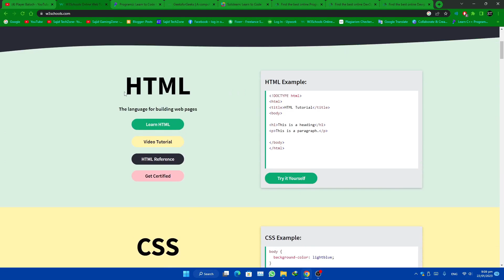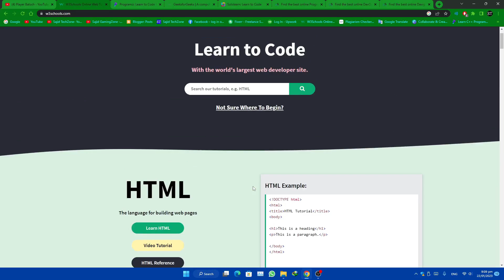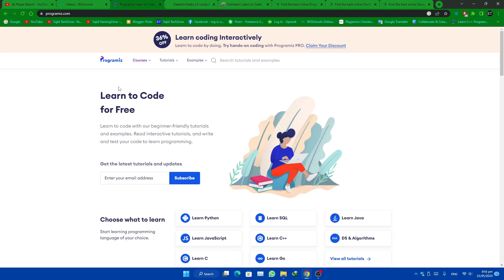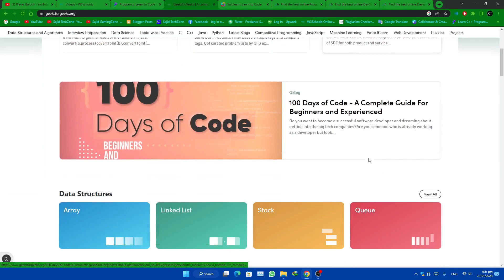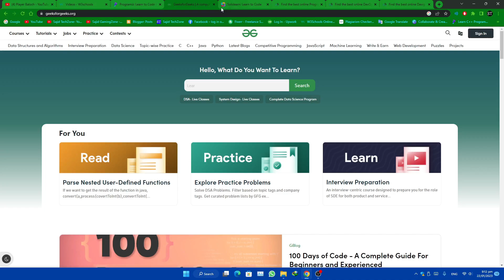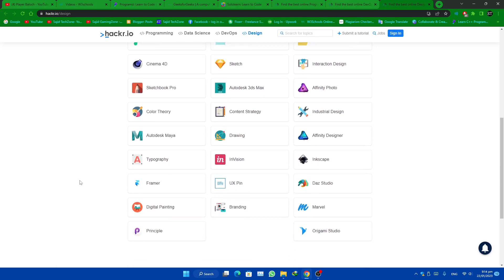Top Five Programming Websites for Beginners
( About My Channel ) :

My Channel is Related About Tech Videos. I Cover lots of Cool Stuff Such as Tips & Tricks, All Types of Problems Solutions, and  Online Earning Sources.

In This Video I’ll Talk About These Topics :

1)
2)
3)

👇Queries👇

Sajid TechZone
programming websites
top best websites to learn coding online
best websites to learn coding online
top 10 best websites to learn coding for free
the best way to learn to code
learn programming
learn programming languages
free courses coding
websites
websites for Programmers
top 10
coding
coding websites
freecodecamp
Top Five Best Programming Websites
Programmers kay liye best websites
Sololearn
W3School
hacker.io
geeksforgeeks
programiz
best coding websites in 2023